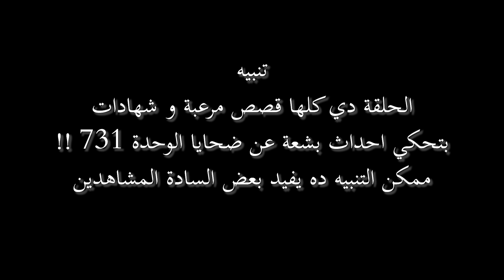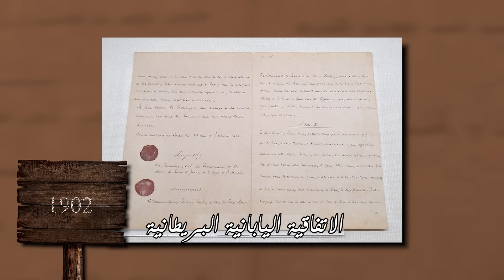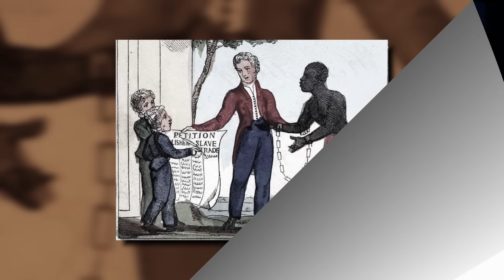التجارب الدموية التي عذبت مئات الالف من الصينيين (الوحدة 731 اليابانية) | ساعة الصفر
اليابانيين ف الحرب العالمية الاولى .. شافوا نوع مختلف من الاسلحه . هم اول مره تشوفوه !! زي الغاز السام و قاذفات اللهب و الدبابات و المناطيد غيرهم كتير !! و لكن . كل ده كوم .. و الامراض المعدية . كوم تاني خالص !! اللي كان بيعتقد . انها معمولة . بفعل فاعل !! في تقارير ظهرت . بتقول ان الالمان . اخترعوا مرض معدي بيصيب الحصنة .. و حاولاو ينشروه . وسط صفوف الحلفاء !! على امل انه يقتل اكبر قدر ممكن . من الاحصنة بتاعتهم !! اللي كانت وسيلة التنقل الرئيسية ف الحرب العالمية الاولى !! و مش الالمان بس اللي فكروا يستخدموا سلاح الامراض !! دا حتى النمساويين . حالوا ينشروا مرض الجمرة الخبيثة . الـ انثراكس !! بس التقارير دي . ضعيفه سيكه !! و مش مثبت ان الالمان و النمساويين . عملوا كده فعلاً !! ولكن . اللي مثبت تاريخياً .. هو امراض الخنادق !! اللي كانت بتموت من المجندين .. قد اللي بيتقتلوا ف المعارك . و اكتر كمان !! و الانفلونزا الاسبانية تشهد !! اللي قتلت ما بين 50 ل 100 مليون انسان .. ف الوقت اللي الحرب العالمية الاولى كلها .. قتلت يادوب 40 مليون انسان !! يعني هذا المرض . قتل اكتر من ضحايا الحرب العالمية الاولى !! هو دا اكبر تهديد على الجيش الياباني .. في حالة قيام حرب عالمية جديدة !! علشان كده . احنا لازم نوجد حلول .. تحمينا . من الامراض البايولوجية !! و مش بس كده !! دا احنا لازم نطوع الامراض دي .. و نستخدمها ك سلاح ضد الاعداء !! يعني بدل ما الامراض انتشرت . بسبب ظروف الخنادق .. احنا اللي هننشر الامراض دي . بين قوات العدو !! و هو دا . ما يعرف بالاسلحه البيولوجية !! اسلحه بتعتمد على الامراض . بشكل رئيسي !! تتحكم ف المرض و تخليه يقتل عدوك !! و دي كانت بداية التجارب اليابانية على البشر ، و اللي كانت بتحصل في الوحدة 731 !!

حلقات تانية ممكن تشوفها